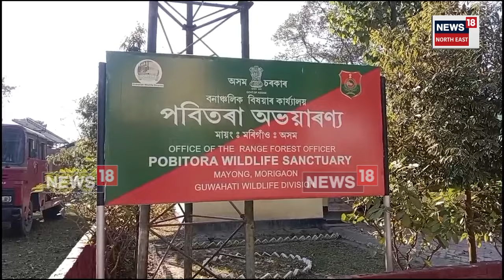Pobitora Wildlife Sanctuary : পৰ্যটকৰ বাবে মুকলি হ’ল এশিঙীয়া গড়ৰ ৰম্যভূমি পবিতৰা অভয়াৰণ্য | N18V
Pobitora Wildlife Sanctuary | দেশী-বিদেশী পৰ্যটকৰ বাবে মুকলি হ’ল এশিঙীয়া গড়ৰ ৰম্যভূমি পবিতৰা অভয়াৰণ্য